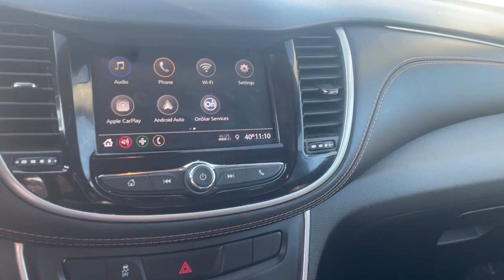2020 Chevrolet Trax LT MI Waterford, Clarkson, Bloomfield Hills, White Lake, West Bloomfield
Pre-owned 2020 Chevrolet Trax LT available at Joe Lunghamer Chevrolet located in 475 Summit Drive, Waterford, MI, 48328. Servicing the Waterford, Clarkson, Bloomfield Hills, White Lake, West Bloomfield area.

Hop into the  2020  Chevrolet Trax.  The Trax makes navigating the city fun and energizing. Its functional, sporty style, connectivity, and safety features infuse every drive with confidence. These are just some of the great options this vehicle comes with: Apple Carplay/Android Auto, Heated Driver Seat, Keyless Entry, Satellite Radio, Keyless Start, Premium Sound System, Lane Keeping Assist, Back-Up Camera, Heated Mirrors, Alarm. See how much fun it can be to drive a car that's designed with your urban lifestyle in mind. Take the Trax out for a spin.

Additional Comments
Clean CARFAX. CARFAX One-Owner.\n\n26/31 City/Highway MPG\n\nMosaic Black Metallic 2020 Chevrolet Trax LT FWD 6-Speed Automatic ECOTEC 1.4L I4 SMPI DOHC Turbocharged VVT\n\nREMAINDER OF FACTORY WARRANTY INCLUDES WARRANTY GOOD TIRES GOOD BRAKES REAR BACK UP CAMERA LANE MONITOR ALERT APPLE CAR PLAY ANDROID AUTO LEATHER RECENT TRADE IN Trax LT 4D Sport Utility ECOTEC 1.4L I4 SMPI DOHC Turbocharged VVT 6-Speed Automatic FWD Mosaic Black Metallic Jet Black w/Leatherette Seat Trim 2 Spare Keys Key System 2 USB Ports w/Auxiliary Input Jack 2-Way Manual Front Passenger Seat Adjuster 3.53 Final Drive Axle Ratio 3-Spoke Leather-Wrapped Steering Wheel 4-Way Manual Driver Seat Adjuster 6 Speakers 6-Speaker Audio System Feature 6-Way Power Driver Seat Adjuster ABS brakes Air Conditioning AM/FM radio: SiriusXM Apple CarPlay/Android Auto Body-Color Door Handles Brake assist Bumpers: body-color Compass Delay-off headlights Deluxe Cloth Seat Trim Deluxe Cloth/Leatherette Seat Trim Driver door bin Driver vanity mirror Drivers Seat Mounted Armrest Dual front impact airbags Dual front side impact airbags Electronic Stability Control Emergency communication system: OnStar and Chevrolet connected services capable Exterior Parking Camera Rear Front anti-roll bar Front Bucket Seats Front Bucket Seats w/Driver Power Lumbar Front reading lights Front wheel independent suspension Fully automatic headlights Heated door mirrors Heated Driver & Front Passenger Seats Illuminated entry Keyless Open Keyless Start Knee airbag Leatherette Seat Trim (DISC) Low tire pressure warning LT Convenience Package Midnight Edition (DISC) Occupant sensing airbag Outside temperature display Overhead airbag Panic alarm Passenger door bin Passenger vanity mirror Power door mirrors Power steering Power windows Preferred Equipment Group 1LT Premium audio system: Chevrolet MyLink Premium Seat Package (DISC) Radio data system Radio: Chevrolet Infotainment 3 System Rear seat center armrest Rear side impact airbag Rear window defroster Rear window wiper Remote keyless entry Roof rack: rails only Security system SiriusXM Radio Speed control Split folding rear seat Spoiler Steering wheel mounted audio controls Tachometer Telescoping steering wheel Tilt steering wheel Traction control Trip computer Variably intermittent wipers Wheels: 18 Gloss Black Aluminum (DISC) 16 Aluminum Wheels Alloy wheels Wheel Locks Trax LT 4D Sport Utility ECOTEC 1.4L I4 SMPI DOHC Turbocharged VVT 6-Speed Automatic FWD Mosaic Black Metallic Jet Black w/Leatherette Seat Trim 2 Spare Keys Key System 2 USB Ports w/Auxiliary Input Jack 2-Way Manual Front Passenger Seat Adjuster 3.53 Final Drive Axle Ratio 3-Spoke Leather-Wrapped Steering Wheel 4-Way Manual Driver Seat Adjuster 6 Speakers 6-Speaker Audio System Feature 6-Way Power Driver Seat Adjuster ABS brakes Air Conditioning AM/FM radio: SiriusXM Apple CarPlay/Android Auto Body-Color Door Handles Brake assist Bumpers: body-color Compass Delay-off headlights Deluxe Cloth Seat Trim Deluxe Cloth/Leatherette Seat Trim Driver door bin Driver vanity mirror Drivers Seat Mounted Armrest Dual front impact airbags Dual front side impact airbags Electronic Stability Control Emergency communication system: OnStar and Chevrolet connected services capable Exterior Parking Camera Rear Front anti-roll bar Front Bucket Seats Front Bucket Seats w/Driver Power Lumbar Front reading lights Front wheel independent suspension Fully automatic headlights Heated door mirrors Heated Driver & Front Passenger Seats Illuminated entry Keyless Open Keyless Start Knee airbag Leatherette Seat Trim (DISC) Low tire pressure warning LT Convenience Package Midnight Edition (DISC) Occupa...